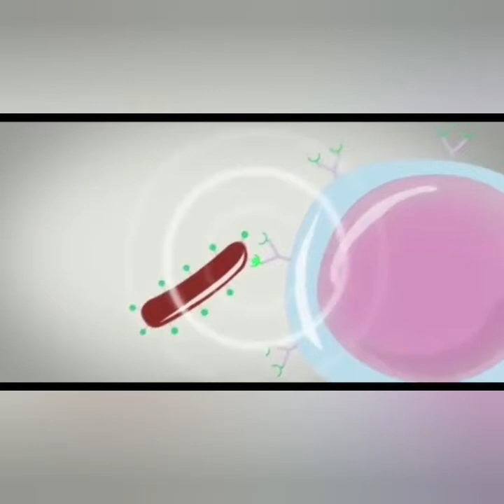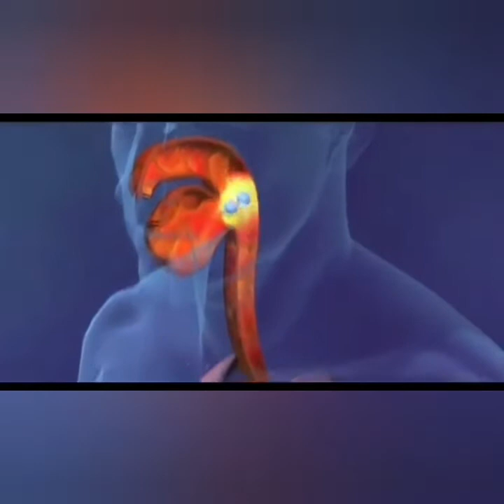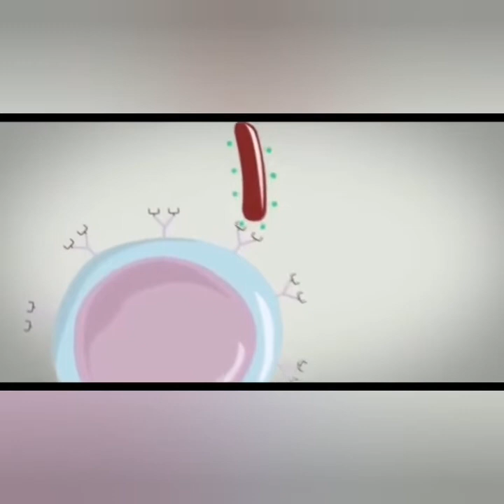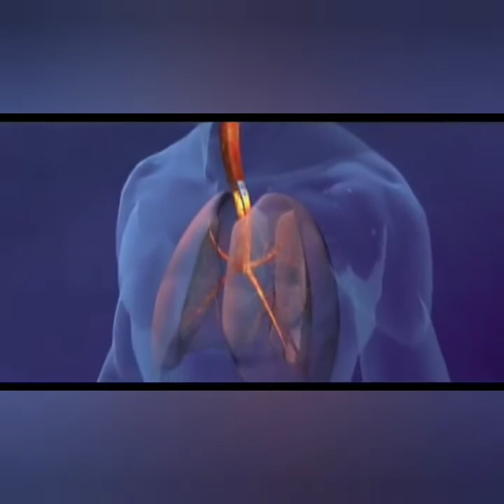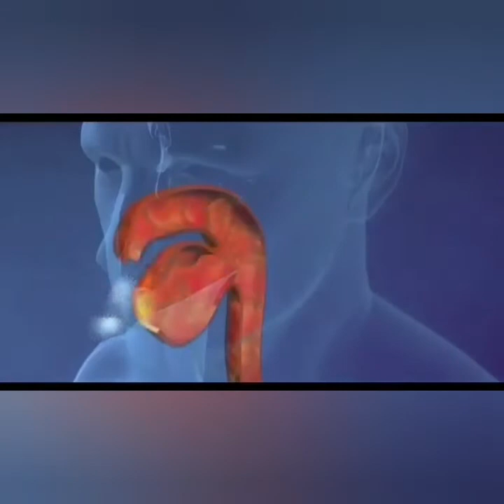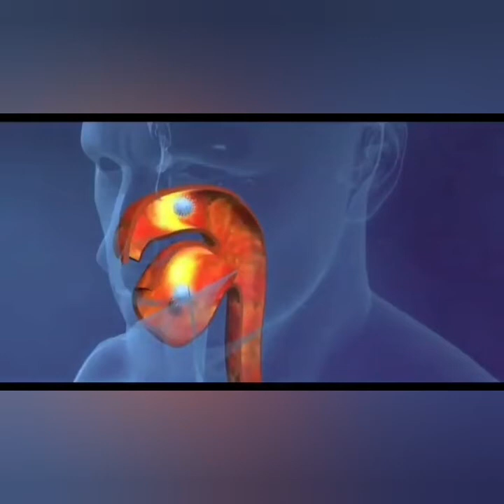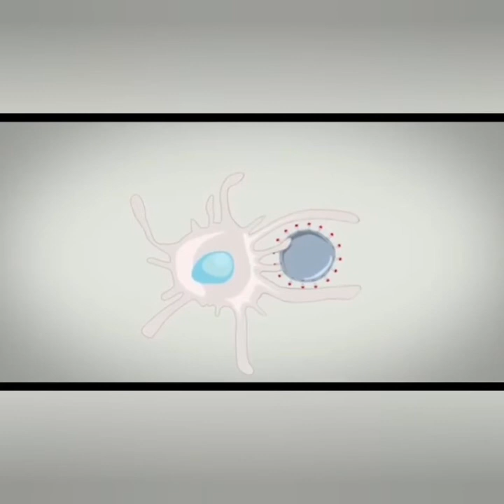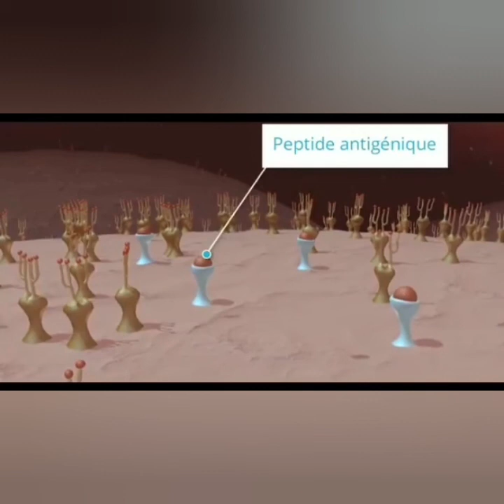കൊറോണ വൈറസ് _ ആത്മീയ വിശകലനം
കൊറോണ വൈറസ് _  ആത്മീയ വിശകലനം by Siraj Kuttiady